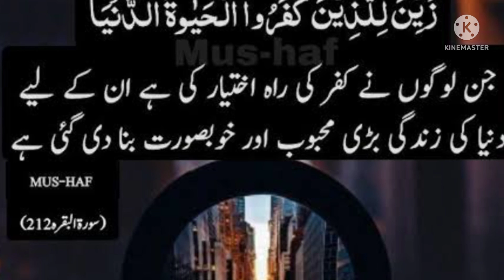Tilawat Quran pak sune khubsurt awaz ma beutiful voice .